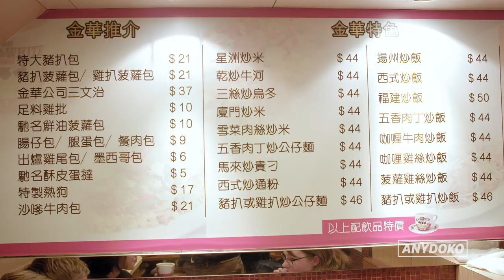A Guide To Hong Kong's Best Cheap Eats To Michelin Starred Restaurants - Featuring Lobster Mapo Tofu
Hong Kong has one of the best food scenes that can suit every budget. Join us on another Hong Kong Food Tour as we uncover the greatest cheap eats to the best Michelin starred restaurants in Hong Kong.  We visit Mott 32, Kam Wah Cafe and Ronin, tasting some of their signature dishes from pork chop buns, spam, egg and macaroni in soup to black truffle siu mai and lobster mapo tofu. It’s all here in our latest episode of Hawker Style, our original travel videos series exploring street food from across the globe.

FOLLOW ANYDOKO

CREDITS

Director & Writer: Vikash Autar
Editor: James Gilligan
Presenter: Dean Vowles